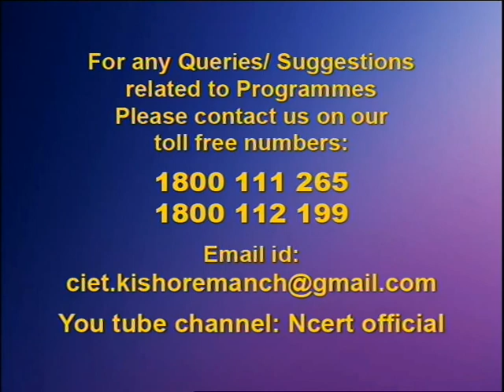Live Interaction : 1857 : कारण ,स्वरुप और परिणाम - II Class : VIII